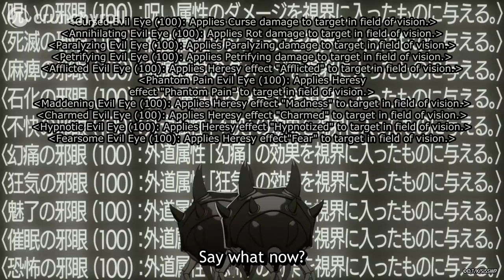Evil Eye! | So I'm a Spider, So What?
Ep 7: Kumoko acquires the Evil Eye and lets her inner-edgelord loose! Watch So I'm a Spider, So What? on Crunchyroll!